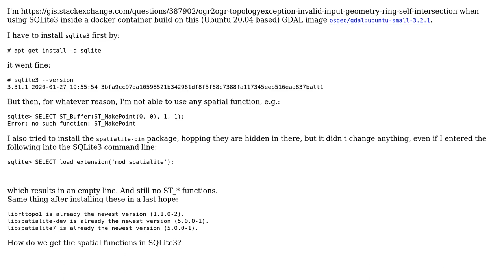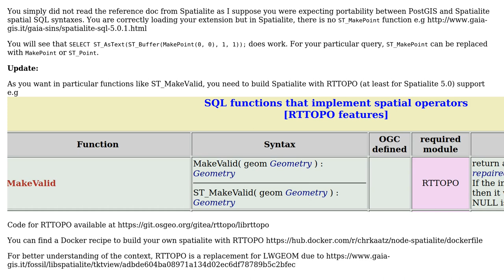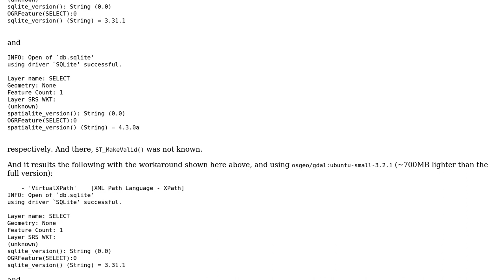GIS: No ST_\* spatial functions are available in SQLite3 (3 Solutions!!)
GIS: No ST_* spatial functions are available in SQLite3

With thanks & praise to God, and with thanks to the many people who have made this project possible! | Content (except music & images) licensed under CC BY-SA | Music | Images & others | With thanks to user Vince user user30184 user ThomasG77 user swiss_knight and the Stack Exchange Network Trademarks are property of their respective owners. You are responsible for your own actions.